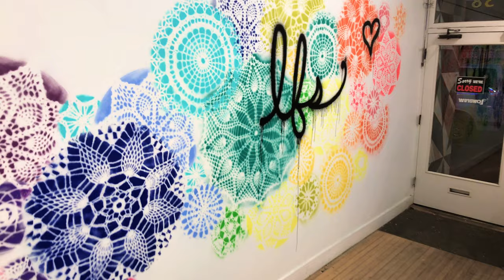Sensitive & Savage XVII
This is a a visual diary of my adventures in Denver

Art by OKUDA at Mirus gallery in Denver